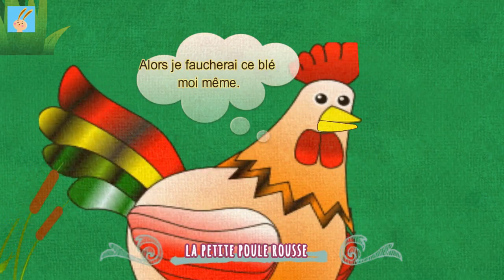"Il était une fois Une petite poule rousse et ses amis"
La petite poule rousse et ses amis
( Byron Barton)
Il était une fois quatre amis
Un cochon, un canard, un chat et une petite poule rousse.

Un jour, en picorant
la petite poule rousse trouva des graines.
elle alla voir ses trois amis et leur demanda:
Qui veut m'aider à planter ces graines?
Pas moi , dit le cochon
Pas moi , dit le canard
Pas moi , dit le chat.

Alors je planterai ces graines moi - méme
dit la petite poule rousse,
Et c'est ce qu'elle fit
Et les graines germèrent de grands épis de blé

Alors la petite poule rousse demanda à ses trois amis:
Qui veut m'aider à faucher ce blé?
 Alors je faucherai ce blé moi -méme,